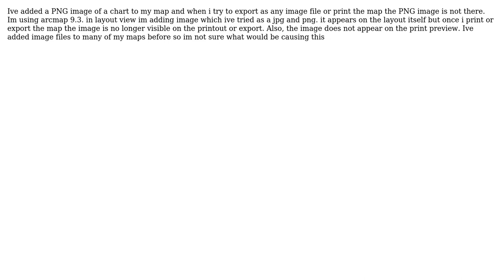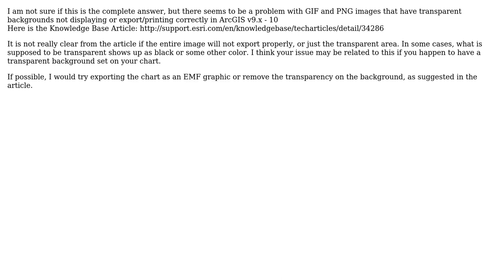GIS: PNG disappears when exporting/printing map in ArcGIS Desktop?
With thanks & praise to God, and with thanks to the many people who have made this project possible! | Content (except music & images) licensed under CC BY-SA | Music | Images & others | With thanks to user user7418 user PolyGeo user Get Spatial and the Stack Exchange Network Trademarks are property of their respective owners. You are responsible for your own actions.